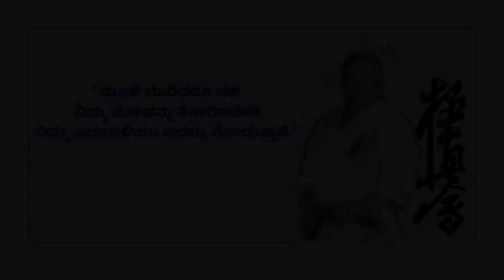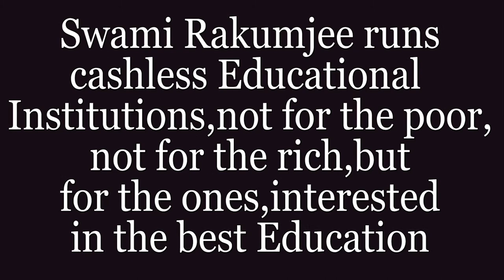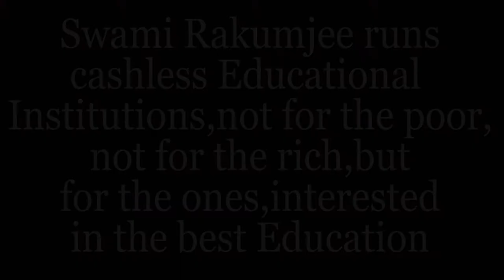"ಅವರು ನಿಮ್ಮನ್ನು ಗೆಲ್ಲಲು ಸಾಧ್ಯವಿಲ್ಲ" BY SWAMI RAKUMJEE | Mas Oyama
840st28722ಮಾಸ್ ಓಯಾಮಾ ಅವರು ಹೇಳಿದರು, "ಮುರಿದ ಮೂಳೆಯಿಂದಲೂ ನೋವನ್ನು ತೋರಿಸಬೇಡಿ, ನಿಮ್ಮ ಎದುರಾಳಿಯು ಅದನ್ನು ನೋಡುತ್ತಾನೆ." ಸ್ವಾಮಿ ರಕುಮ್ಜಿಯವರು, ರಾಕುಂಜೀ ಆಶ್ರಮ ದೇವನಹಳ್ಳಿ ತಾಲ್ಲೂಕು, ಬೆಂಗಳೂರು ಗ್ರಾಮಾಂತರ ಕರ್ನಾಟಕ ಭಾರತದಲ್ಲಿ ರೆಕಾರ್ಡ್ ಮಾಡಿದ್ದಾರೆ. ಧರ್ಮಾಧಿಕಾರಿ ಸ್ವಾಮಿ ರಕುಂಜೀ ಅವರು ನಗದು ರಹಿತ ಶಿಕ್ಷಣ ಸಂಸ್ಥೆಗಳನ್ನು ನಡೆಸುತ್ತಿರುವುದು ಬಡವರಿಗಾಗಿ ಅಥವಾ ಶ್ರೀಮಂತರಿಗಾಗಿ ಅಲ್ಲ, ಆದರೆ ಉತ್ತಮ ಶಿಕ್ಷಣದಲ್ಲಿ ಆಸಕ್ತಿ ಹೊಂದಿರುವವರಿಗಾಗಿ. ಆನ್‌ಲೈನ್‌ನಲ್ಲಿ ದೇಣಿಗೆ ನೀಡಿ
This link follows on Facebook, Instagram, Youtube.